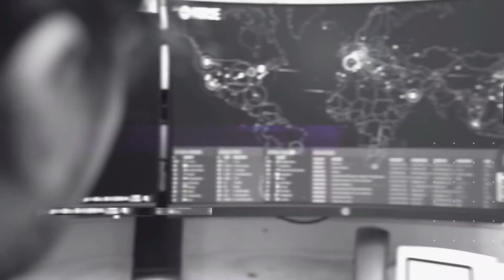How Small Businesses Can Survive The Pandemic Ft. Trey Taylor | ALL IN Podcast EP90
Press play for:

What’re the three things a CEO does?
How small businesses can survive the pandemic
The very first thing you should do in the morning
Mental toughness attitude
Why is culture a competitive advantage, even with COVID-19?
Advice for CEOs and small businesses coming out of the pandemic
Virtual Winery and Tyche Wines

Trey Taylor is the managing director of trinity blue, a consultancy designed to provide executive coaching and strategic planning to C-Suite leaders in both small and large businesses. His experience derives from fields as diverse as technology, financial services, venture capital, and commercial real estate development.

Frequently featured as a keynote speaker, Trey has addressed attendees at the Human Capital Institute, the Ascend Conference, and many other engagements.

You can find out more about Taylor’s consulting work at trinity-blue.com.

Trey’s book is now out!

Episode References:
A CEO Only Does 3 Things
The Wine Bible

Connect with Rick on Instagram, Facebook, Twitter, and LinkedIn (@mrrickjordan)

You can listen to the audio-only version of All In with Rick Jordan here on iTunes (or search for it wherever you listen)

Your comment here on YouTube helps others find the show! You can also: